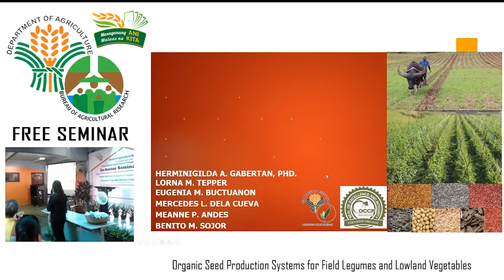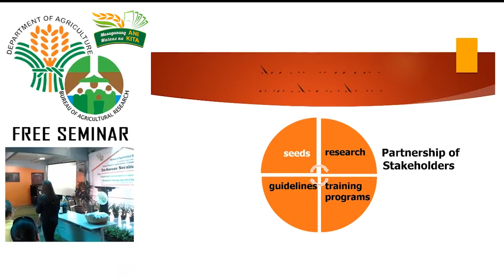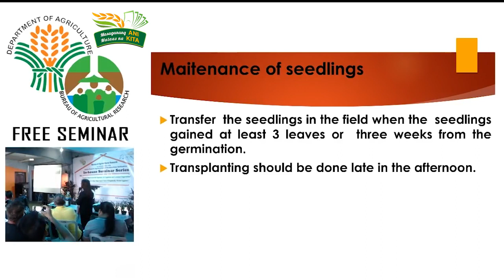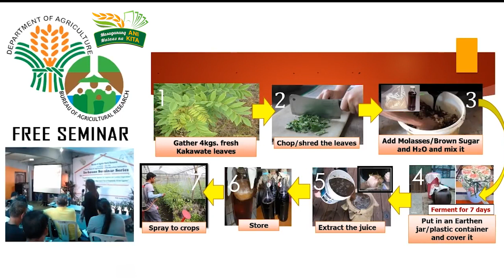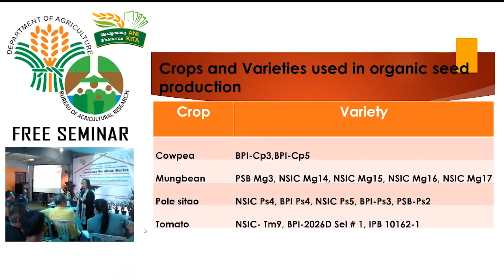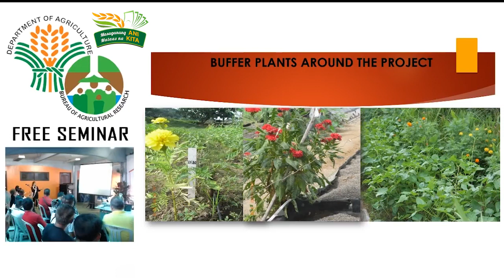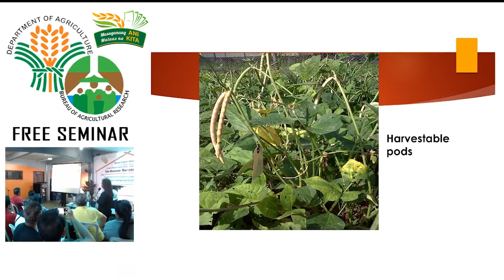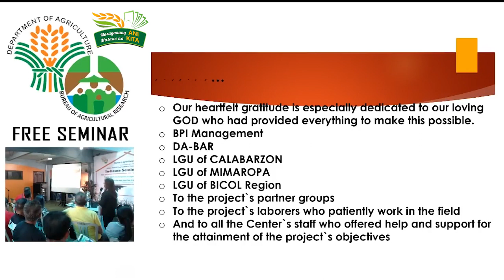Organic Seed Production Systems for Field Legumes and Lowland Vegetables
Organic Seed Production Systems for Legumes and Lowland Vegetables with Dr. Herminigilda Gabertan of the Bureau of Plant Industry-Los Baños National Crop Research Development and Production Support Center (BPI-LBNCRDPSC)